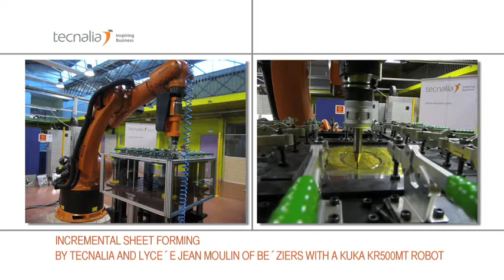Incremental Sheet Forming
Incremental Sheet Forming by TECNALIA and Lycée Jean Moulin of Béziers with a Kuka KR500MT robot.

A process of sheet for Incremental Sheet Forming without matrix, a competitive and flexible alternative to stamping for prototyping and small batches productions.